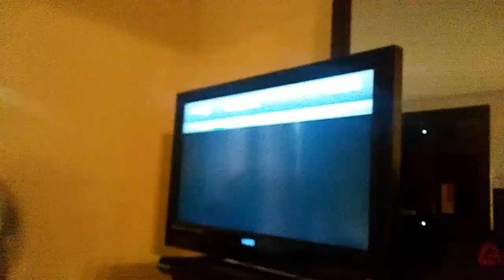KTXD: Technical Difficulties (Directv screen)